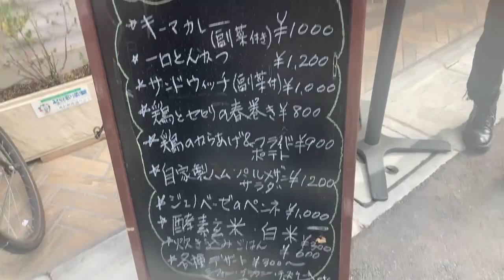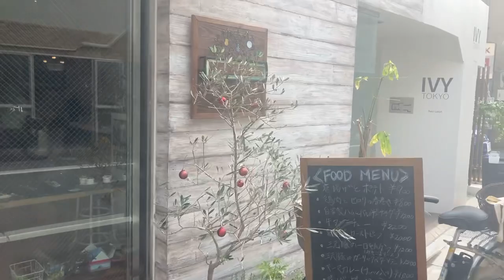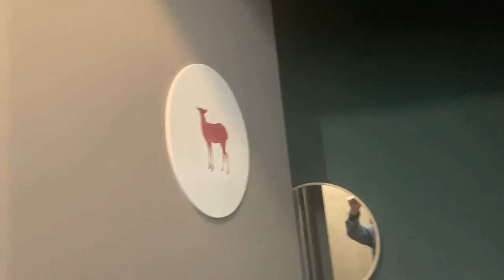工藤哲也 還暦ライブ配信テストのため現場からライブ配信 東京都奥沢駅前 Fonte de Floresta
スマホからテスト配信やってみたよ〜　ᵔᴥᵔ
とっても素敵なお店です♪ホームページ↓
Fonte de Floresta

『㊗️工藤 哲也  還暦 感激ライヴの夕べ 東京編 YouTube同時ライブ配信♪』

日時:2021年令和3年3月20日(土)
場所: 『Fonte de Floresta』
　　　(フォンチ ジ フロレスタ )
限定15人
住所:〒158-0083
東京都世田谷区奥沢3-31-4
W.okusawa 1F

🚃東急目黒線 (奥沢駅) 南口 徒歩１分
🚃東急東横線 (自由が丘駅) 南口 徒歩８分

開場 / 16:30
開演/  17:00～19:00予定

料金: 6.000円(レストラン自慢の豪華なワンプレート付き)
drink、追加オーダー別(税別)

※当日『YouTube 岩下千絵チャンネル』にて生配信致しますので、
㊗️「♬チャット& 投げ銭(スーパーチャット)参加ご希望の方は
Googleアカウントが必要です（YouTubeと自動的に連動）。
１、投げ銭はチャット画面左下の「￥」マークをクリック
２、SuperChatをクリック
３、金額はスライド式で選べます。メッセージも入力できます。
４、「購入して送信」をクリック、クレジットカード、 PayPal 対応。
スーパーチャットは配信中のみご利用可能です。
配信終了後の応援投げ銭はこちらまでよろしくお願いいたします。

『みずほ銀行　普通
石神井支店(しゃくじい してん)
店番号 226
口座番号 1725412
レイミュージック工藤哲也』

出演:
Vo.Dr./ 工藤 哲也(NIGHT HAWKS)
Vo./ 小野澤 拓生(拓哲)
Gui./ 岩下 千絵(NIGHT HAWKS)
Key./ 河合 英史(沢山many )
Gui.Ag./ 若見 篤志(ナガシーズ)
Ba./木谷 将タ(KIRA)
Cello./ 向井 航(関西フィルハーモニー管弦楽団首席チェロ奏者)
Gui./ 工藤 大空飛(Sheepshead)
Vo.Ba./ Eizi(Sheepshead)

※当日入場時に実施いたします検温と消毒にご協力ください。また、その際にご入場をお断りする事をご容赦ください。